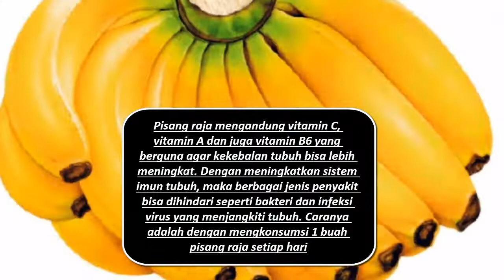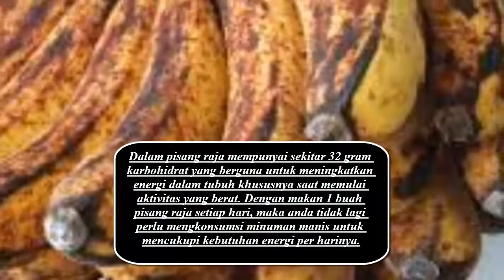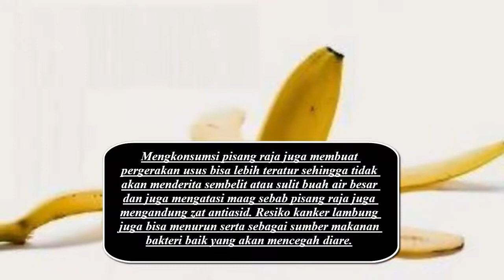APA MANFAAT PISANG RAJA UNTUK KESEHATAN TUBUH MANUSIA?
Hy guys...